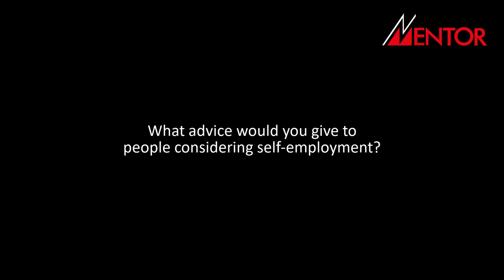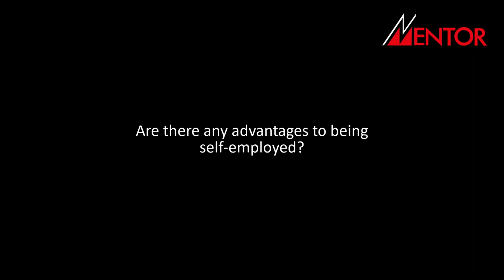Becoming a Subcontract Forklift Instructor with Mentor - Mentor Academy and Self-Employment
Take a look at what our current Subcontract Forklift Instructors have to say about their own experiences regarding their transition to self-employment.